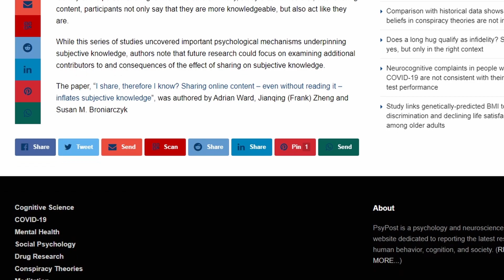Reposting articles makes you FEEL smarter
Well hi hello and welcome to another Onkruid video!

Article:
Hedrih, V. (2022, October 26). Sharing content online makes people feel more knowledgeable, even when they did not read it. PsyPost.

Avatar Credits
This work titled 'Resilient Weeds' is a beautiful oil painting by Dimitri Sirenko